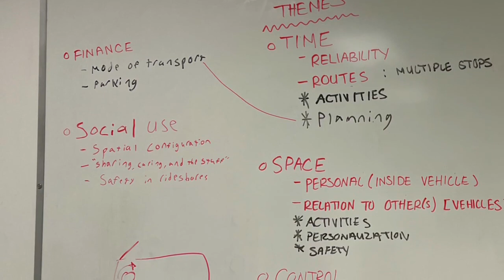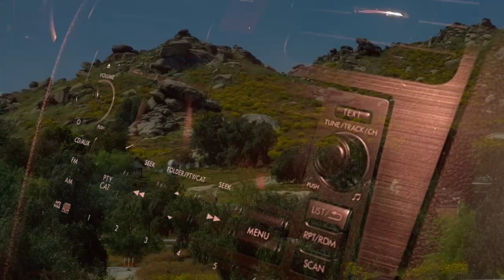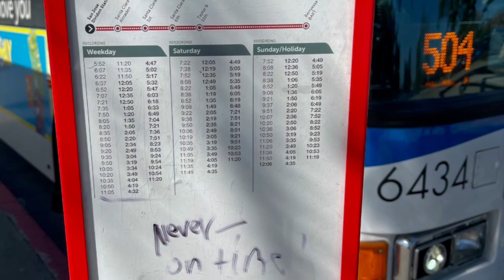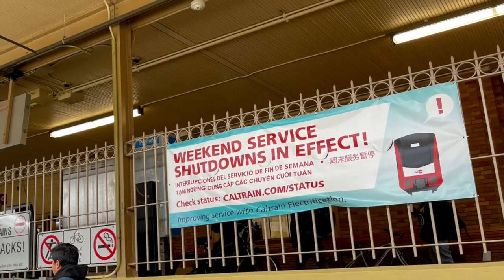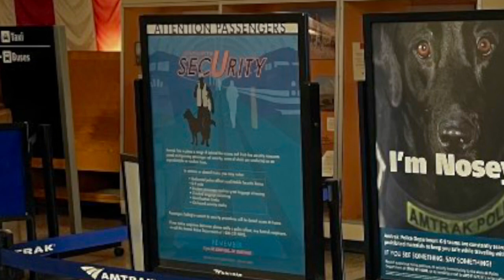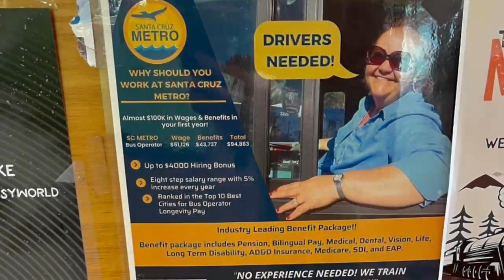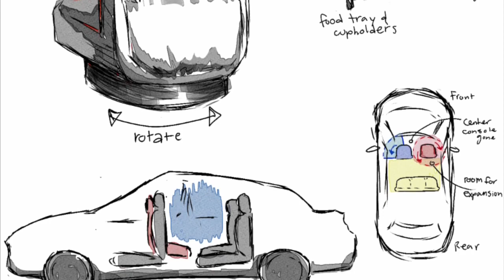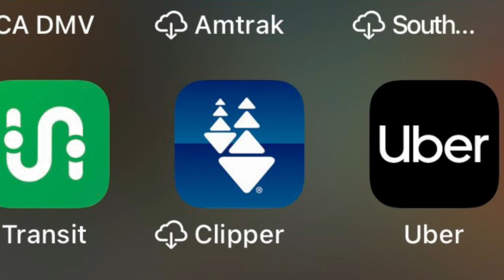Redesigning Car Futures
Part of an ongoing collaboration between San Jose State University's Applied Anthropology seminar and the Alliance Innovation Lab of Silicon Valley.  This ethnographic video considers the experience of being a passenger in a variety of transportation options.  Juan Carlos Aguirre, Sam Bass, Nina Garcia, and Chyna Lee comprise the research team.